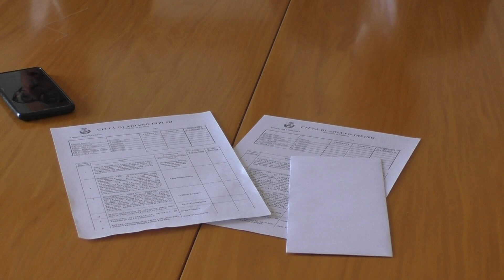Dimensionamento scolastico, dirigenze a rischio ad Ariano: consiglio, minoranza all'attacco